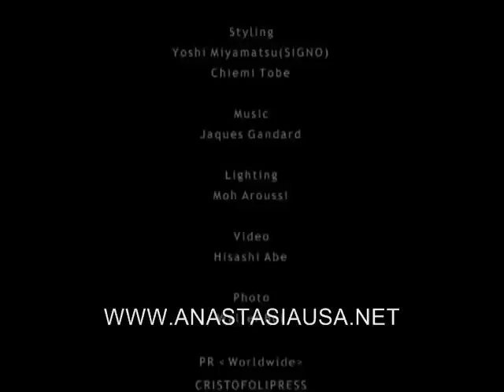Es Orchestres SS 2008 Runway Fashion Show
Add Us!

Also Visit the Fashion Talk Blog @

Es Orchestres Spring Summer 2008 Runway Fashion Show